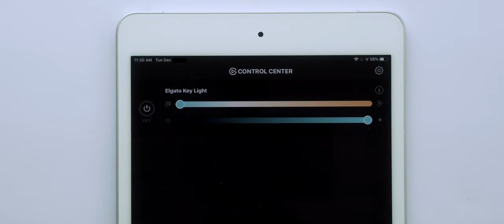[24-Tage-im-Dezember] Elgato Key Light – 10/24